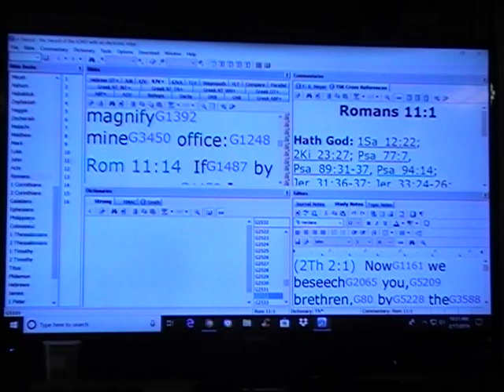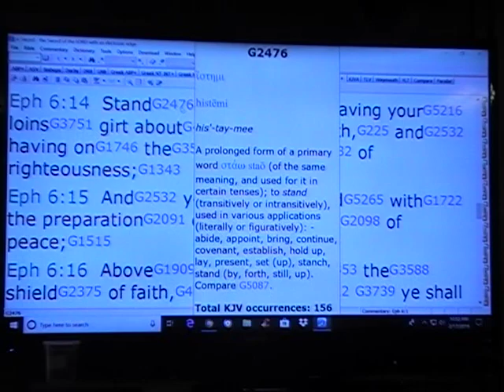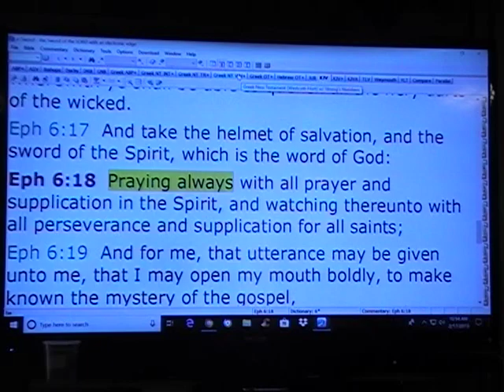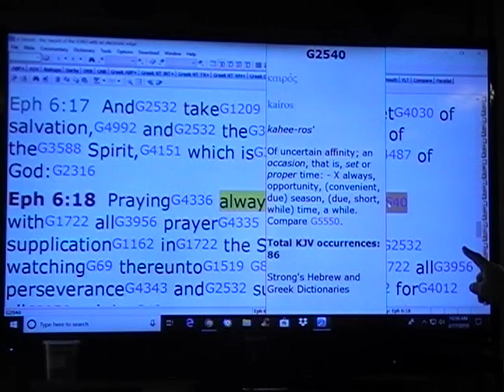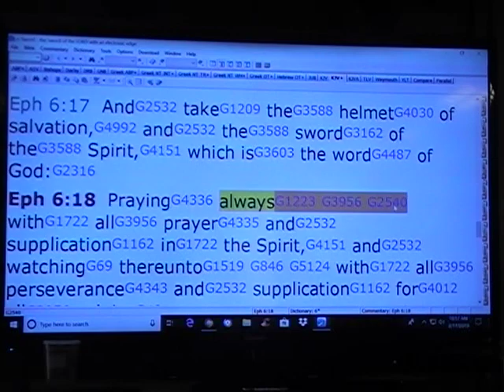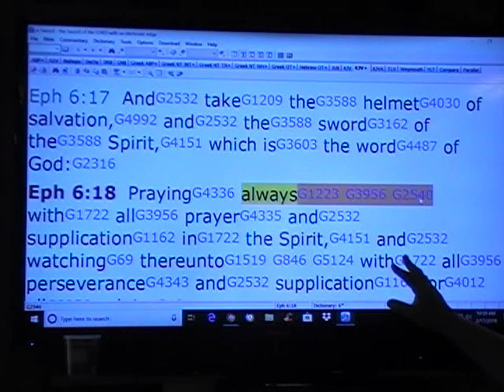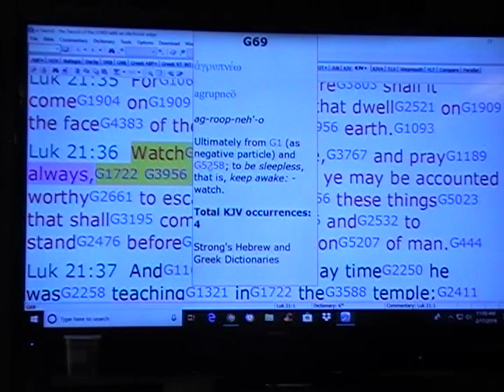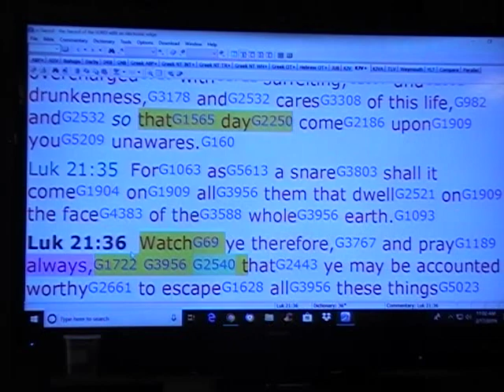part 2 on Scottie Clarke and Pastor Rodney video on Rightly dividing the word 2Ti 2:15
this completes the rebuke of Scot Clarke and Pastor Rodney video on 2Ti 2:15  StudyG4704 to shewG3936 thyselfG4572 approvedG1384 unto God,G2316 a workmanG2040 that needeth not to be ashamed,G422 rightly dividingG3718 theG3588
 wordG3056 of truth.G225 The verse i quoted on Eph 5:16 is incorrect the verse is Eph 6:18  PrayingG4336 alwaysG1223 G3956 G2540 withG1722 allG3956 prayerG4335 andG2532 supplicationG1162 inG1722 the Spirit,G4151 andG2532 watchingG69 thereuntoG1519 G846 G5124 withG1722 allG3956 perseveranceG4343 andG2532 supplicationG1162 forG4012 allG3956 saints;G40  Shalom  venson